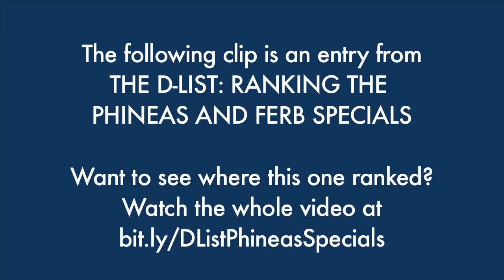When Phineas and Ferb Made a Zombie Movie - The Best of the D-List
Starring George A Romero and Simon Pegg!